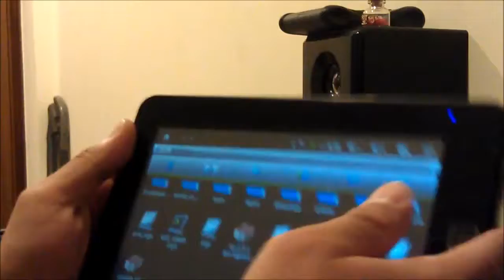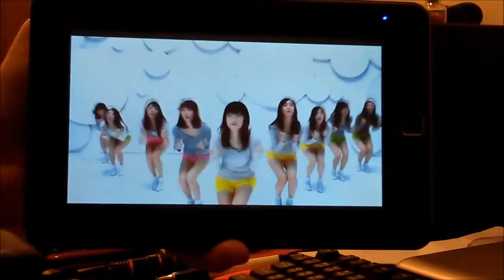Tekxon_MID-A9C_7"液晶_WIFI_1080p_觸控式螢幕__2.avi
CPU Amlogic AML8726-M  ARM Cortex A9(800M)+ +3Mali(400M)
記憶體 512MB
硬碟 內置快閃記憶體Nand Flash 4GB/外置 micro sd TF卡，最大支持32GB
顯示器 7 寸 液晶 最佳分辨率800*480
觸控式螢幕 電阻式 / 電容式　觸控式螢幕　可選
WIFI 內置WIFI模組，支援IEEE 802.11b/g/n無線網路
G-Sensor 支援螢幕旋轉，3D Acceleration重力遊戲，270度
HDMI高清介面 1080P高清介面
USB介面 2 MINI USB
音訊Audio 內置2個1W stero身歷聲喇叭 / 耳機輸出介面earphone jacket / 內置麥克風Built-in microphone
按鍵 Power on/off，Home，Menu，Esc(不同模具會有差異)
鍵盤 無，系統自帶軟鍵盤,可外接USB鍵盤
電池 2600mAh/3.7V鋰離子電池
電源適配器 100～240V輸入,5V/2A輸出
外形尺寸 193mm×115mm×14.3mm（不同模具會有差異）
重量 350g（7寸）